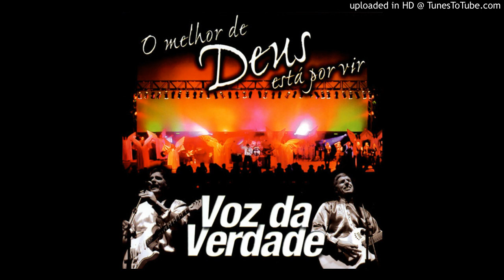VOZ DA VERDADE - GUERREIROS - playback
VOZ DA VERDADE  O MELHOR DE DEUS ESTÁ POR VIR  PLAYBACK

GUERREIROS

Somos guerreiros escolhidos por Deus pra batalha vencer
Nosso lema é só olhar para Cristo e nada temer
Nós pisamos na cabeça de satanás
Somos povo santo e poderoso
Se o bicho correr nós o alcançamos
Se parar nós o engolimos

Guerrear na força de Jeová

Se o inimigo então nos desafiar o fogo irá cair
Este fogo então nos protegerá e o inimigo irá fugir
Jesus é chamado Rei dos reis, na sua coxa escrito está
É o Senhor de todos os senhores, Ele é o próprio Jeová

O Melhor de Deus Está por Vir é um álbum de estúdio da banda brasileira de música cristã contemporânea Voz da Verdade, lançado em 2003.
A obra se destacou pelas canções "Manifesta-te Senhor" e "O Escudo", sendo que esta última se tornou um dos maiores hits do grupo, ambas regravadas no projeto 30 Anos, de 2008.
 "O Escudo", além disso, também foi regravada por Rose Nascimento no álbum Questão de Honra (2016).